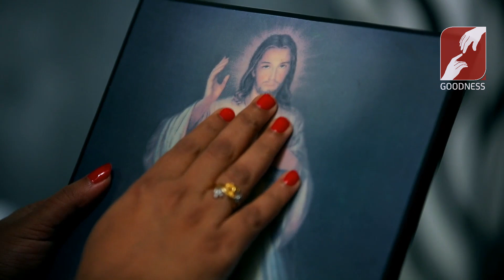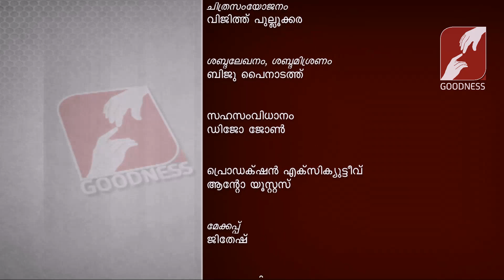VARNAM VITHARIYA MALAKHA || FR.SHAIBU EZHANIKATT MSFS